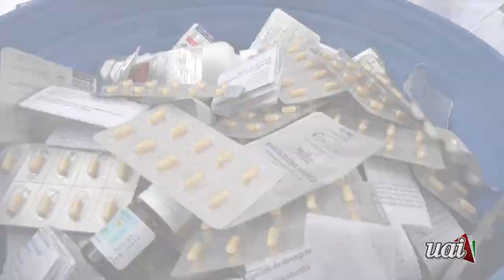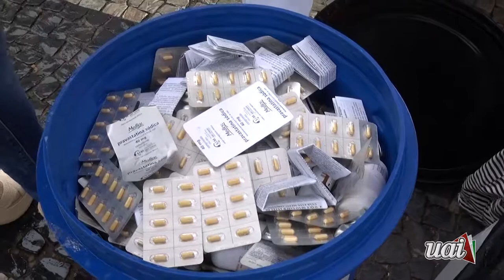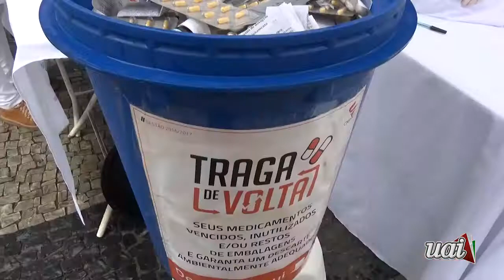PROJETO TRAGA DE VOLTA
Nossa equipe esteve no Calçadão Deputado Ibrahim Jacob, para registrar o Projeto "Traga de Volta", realizado pelo Curso de Farmácia da FUPAC-UNIPAC UBÁ.

 O projeto visa recolher medicamentos vencidos e o repórter Washington Ferreira​ conversou com a Coordenadora do Curso de Farmácia, Jaciane Coelho Gonçalves​, com o Coordenador da Comissão Parlamentar do CRFMG, José Geraldo Brustolini e com o acadêmico do curso de farmácia, Humberto Rodrigues, para saber mais detalhes desta importante ação social.

Veja agora com EXCLUSIVIDADE aqui na Tv Uai...de Minas para o Mundo!!!

Conheça nosso site e veja a Tv 24 horas no ar